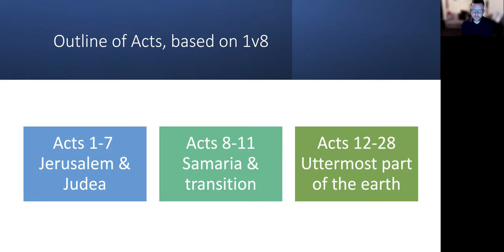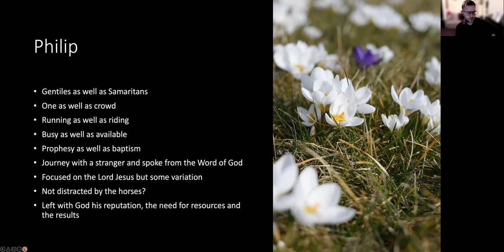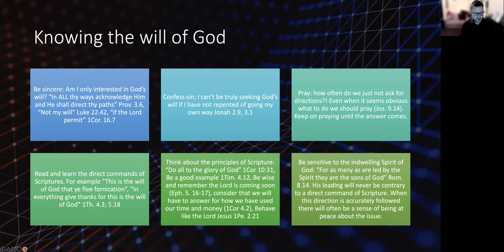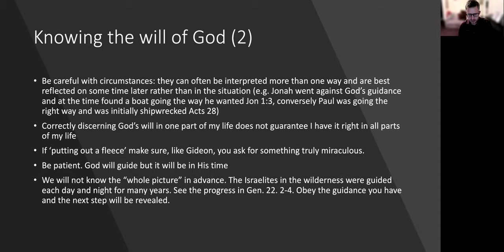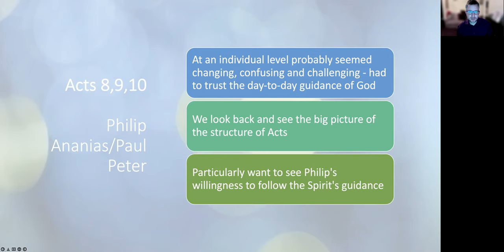2022 01 Rendezvous Steve Buckeridge